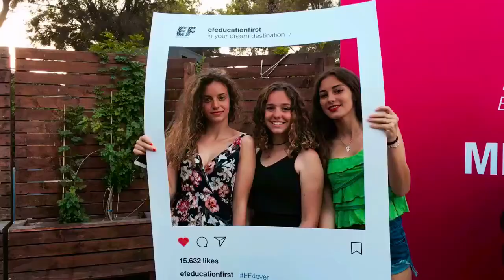Malta EF 2017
EF Language Travel - Malta EF 2017 by Rita, Fra, Hil,Inkku